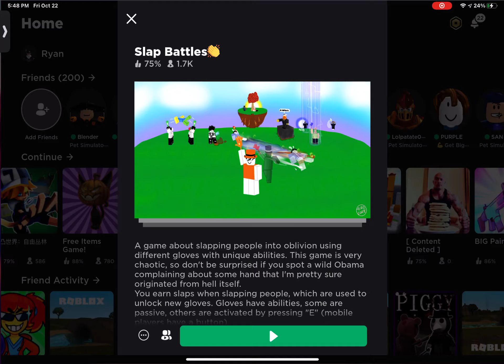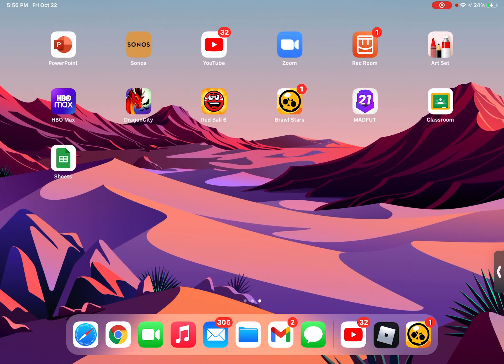The Roblox Slap Battles experience (WARNING , LOWER YOUR VOLUME DOWN)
Today I play a game called Slap Battles in Roblox. You should lower your volume.